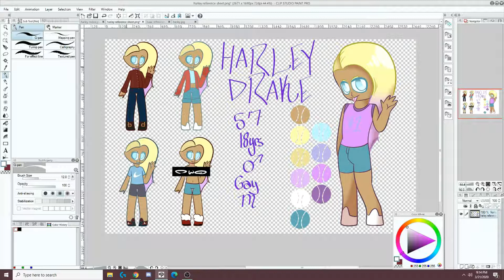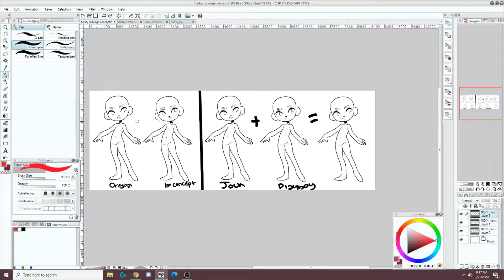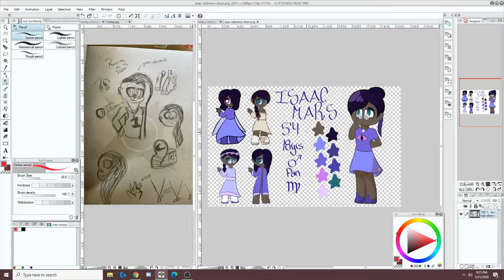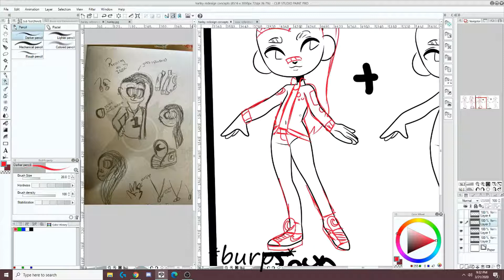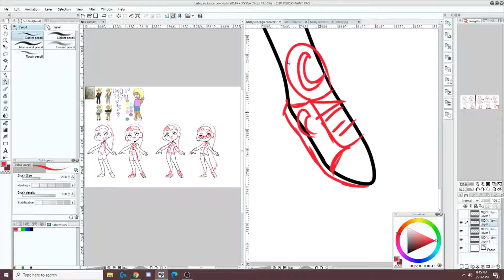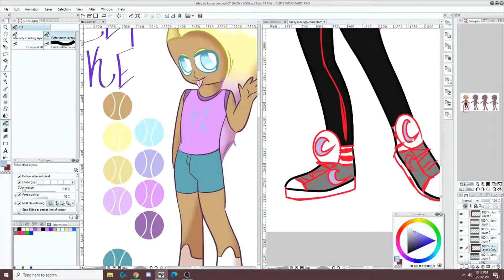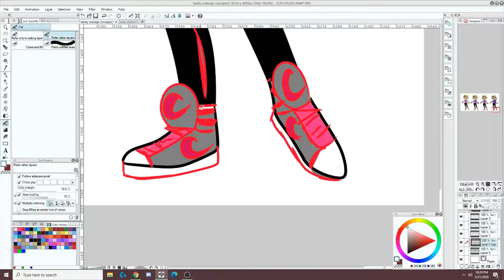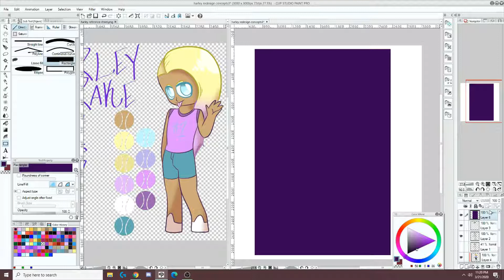Harley Drake Redesign Process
Today I will be redesigning one of my oldest characters, Harley Drake! I first drew him all the way back in 2017 and he quickly became one of my most beloved characters. You can find his current reference sheet with his previous design and all his info here!

Channel Art - Myself

Video music: Kazumi Totaka (K.K. Slider)
Track - "Two Days Ago"

Endcard music: AJR
Track - "No Grass Today"